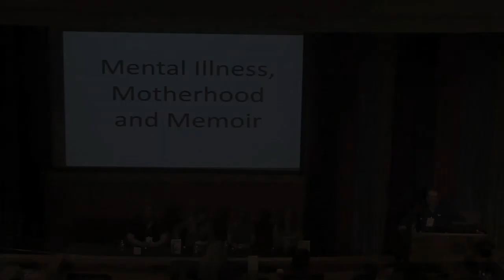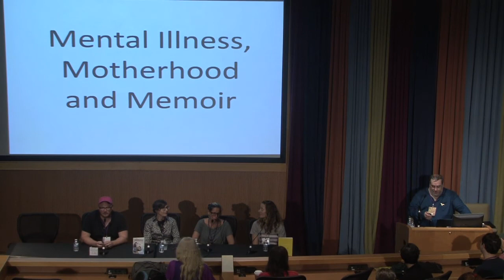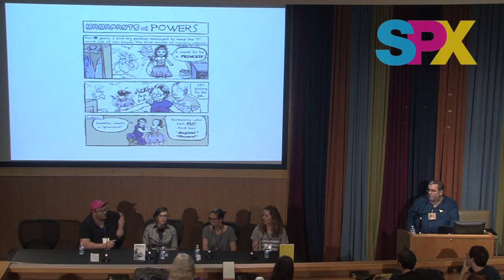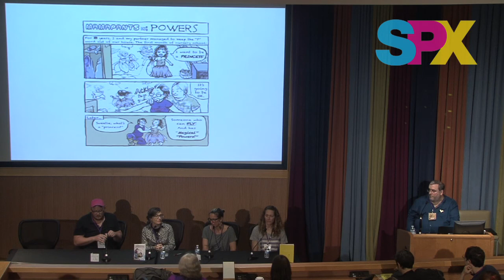SPX 2017 Panel - Mental Illness, Motherhood and Memoir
A new trend in memoir comics is an exploration of motherhood and the ways in which mental illness and societal forces have a profound effect on the experience. Keiler Roberts (Sunburning), Luke Howard (Our Mother), Tyler Cohen (Primahood: Magenta) and Summer Pierre (Paper Pencil Life) provide their perspectives on the topic, both from the point of view of mother and child. Moderated by Rob Clough.